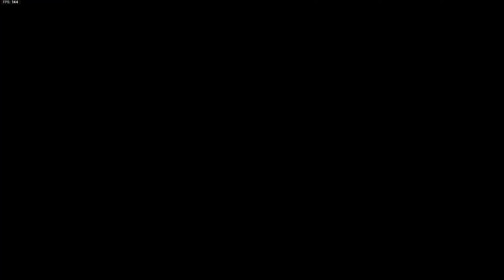Modern Warfare 2 Campaign Walkthrough - Part 6 - EL SIN NOMBRE! (COD MW2 Gameplay)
Modern Warfare 2 Campaign Walkthrough - Part 6 (FULL GAME) This is part six of my entire campaign playthrough - gameplay only + no commentary + no face cam! I will be doing an entire story walkthrough from beginning to end, showing off all weapons, all cutscenes and all upgrades.

The game feels and looks amazing so far and I am already invested in the MW2 campaign!